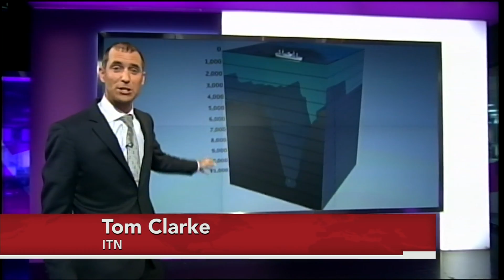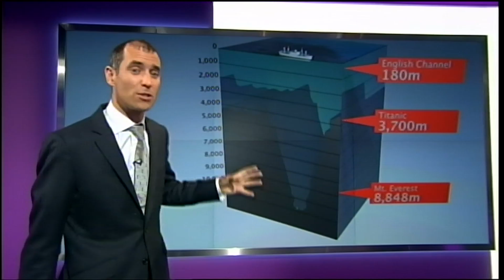James Cameron Descends 7 Miles Into Pacific Ocean's 'Desolate' Mariana Trench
Shooting footage for a 3-D movie and a National Geographic special, filmmaker James Cameron journeyed to the bottom of the Pacific Ocean on Sunday, seven miles below the surface. Tom Clarke of Independent Television News reports on Cameron's deep dive to the Mariana Trench's Challenge Deep, 300 miles southwest of Guam.